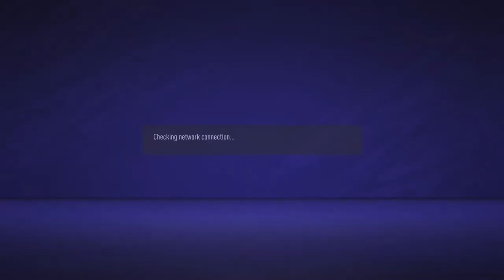LOFC vs Beer Sheva